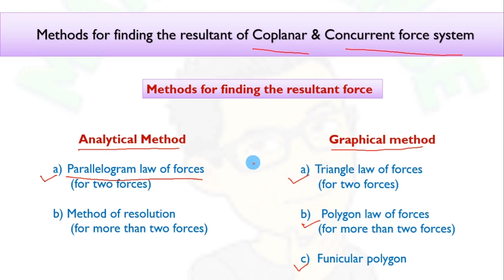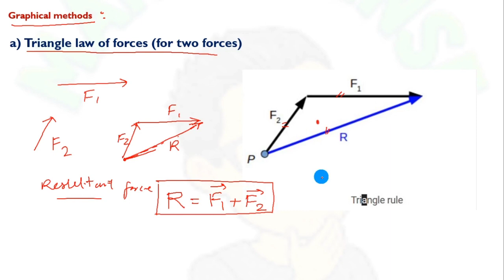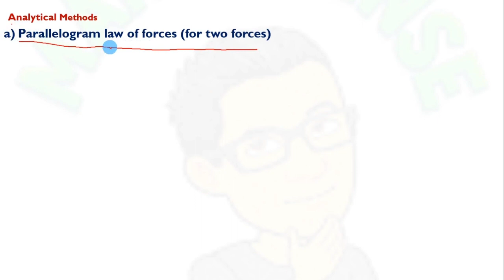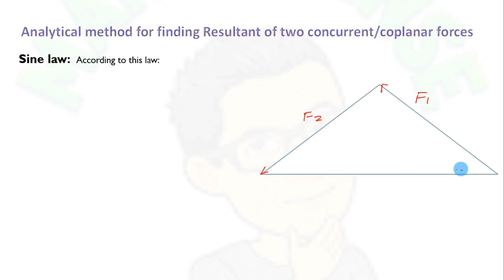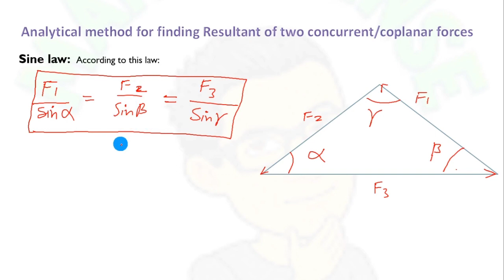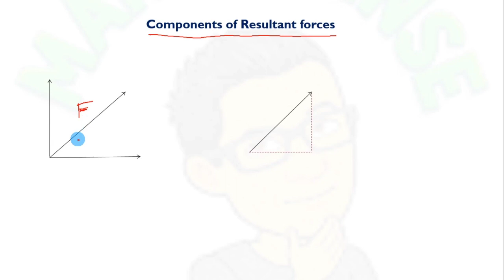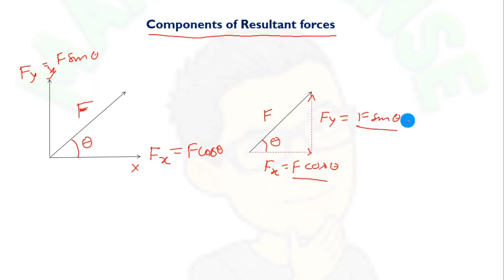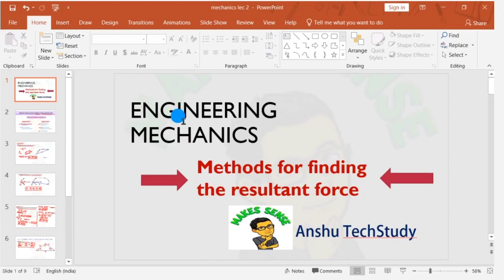Methods for finding Resultant Forces ( Lecture 3 ) | for Mech./Civil Engineering By Anshu TechStudy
Hello Friends!

This is Lecture-3, Methods for force Analysis for Mech./Civil Engineering By Anshu TechStudy

I'm Anshu Anand. Here I started a series of lectures for Mechanical Engineering and Civil Engineering students.

Either you are the student of B.tech or Diploma/Polytechnic or You're preparing for SSC JE, UPSSC AE, IES or Gate it will be beneficial for you all.

These videos will cover basic to advance level of concepts of mechanical and civil engineering subjects.

so this video is related to engineering mechanics.

Anshu TechStudy